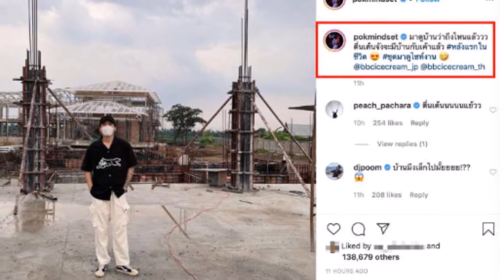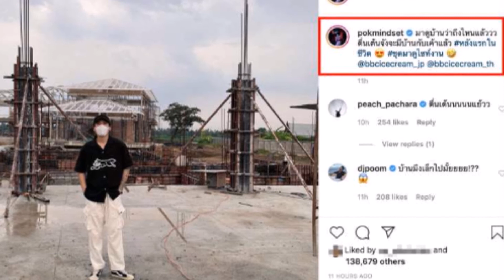ป๊อก มาร์กี้ ไม่สนโควิด เผยบ้านหลังแรกในชีวิต ที่ขนาดเห็นโครงสร้าง ก็อลังการสมกับเป็นเศรษฐีหมื่นล้าน